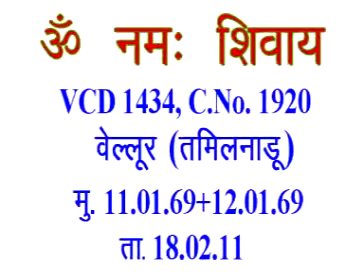VCD 1434 शिवबाबा की मुरली Shivbaba Ki Murli